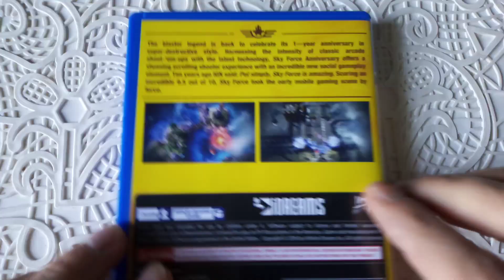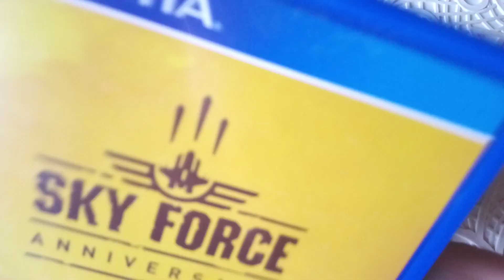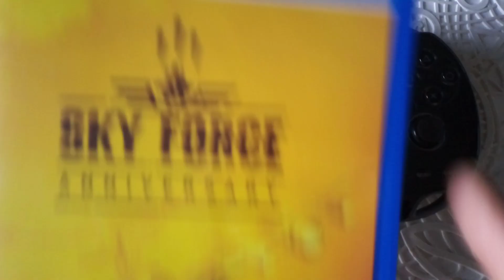TEST - Sky Force Anniversary, un shoot sauce mobile game